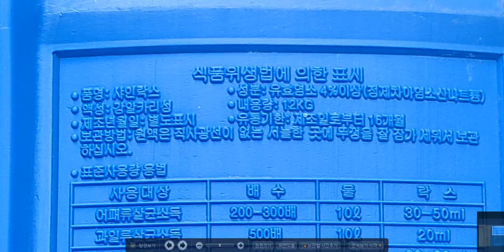2020~2021시즌 4월 참외 하우스 농가 사진 모음 - 1